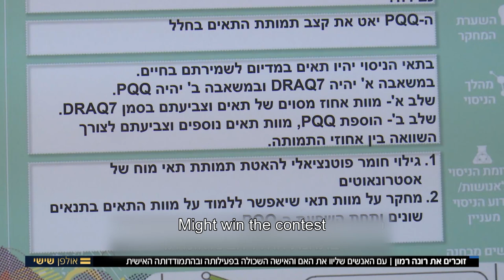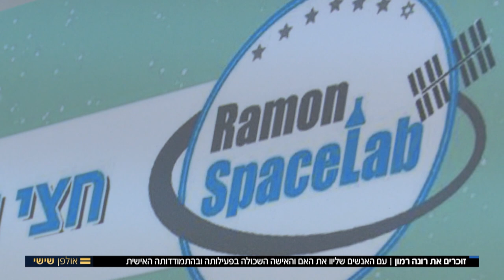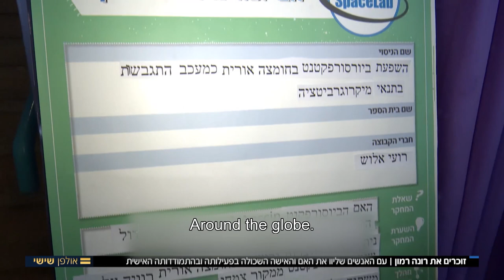Remembering Rona Ramon